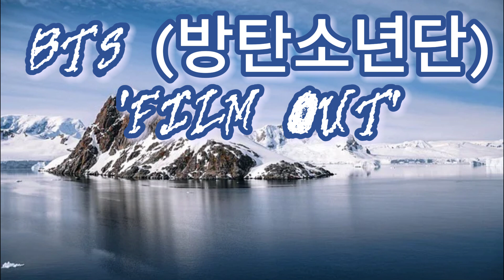BTS (방탄소년단) 'Film out' musichits #220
BTS (방탄소년단) 'Film out' Official MV
Connect with BTS:

 / bts_bighit​

 / bts_twt​

 / bts_jp_official

 / bangtan.official​

 / bangtantv​

Lyrics

浮かび上がる君は
あまりに鮮やかで Oh-oh
まるでそこにいるかと
手を伸ばすところで
ふっと消えてしまう
淡々と降り積もった記憶の中で
君だけを拾い集めて繋げて
部屋中に映して眺めながら
込み上げる痛みで 君を確かめている
Oh-oh
La-la-la, la-la-la
La-la-la, la-la-la
La-la-la, la-la-la
Oh-oh
La-la-la, la-la-la
La-la-la, la-la-la
La-la-la, la-la-la
光も水も吸わないくらいに腐敗して
根も葉も無い誓いで 胸の傷を 塞いで
並ぶ２つのグラス 役割果たす
事もなく ああ そのままで
君の触れたままで
正しくなくていいからさ
優し過ぎる君のまま
笑ってて欲しかっただけなのに それなのに
涙の量計れるなら 随分遅ればせながら
やっと今君のとなりまで 追い付いて (追い付いて)
見付けたのさ Oh-oh
部屋中に映して眺めながら Oh-oh
何ひとつ消えない君を抱きしめて眠る
君がささやく言葉がその響きが
行き場を失くして 部屋を彷徨ってる
嗅いでしまった香りが 触れた熱が
残ってるうちは 残ってるうちは
あまりに鮮やかで Oh